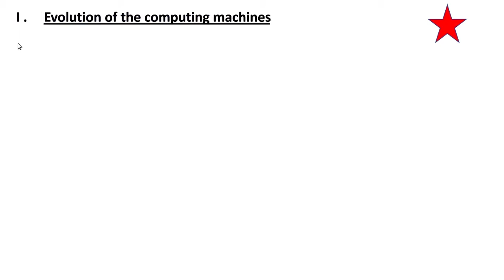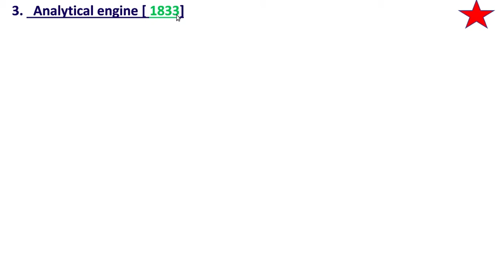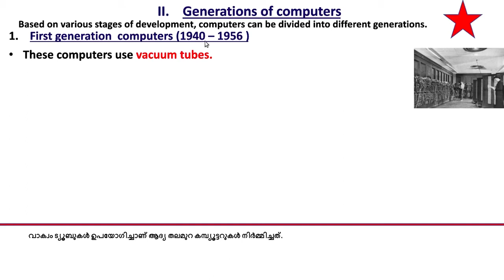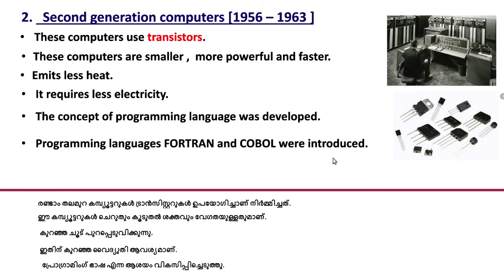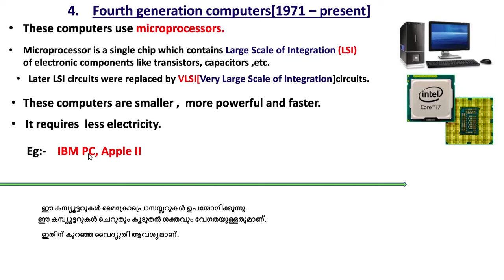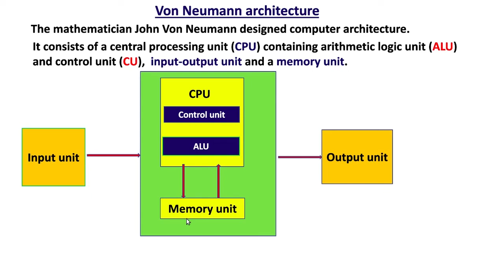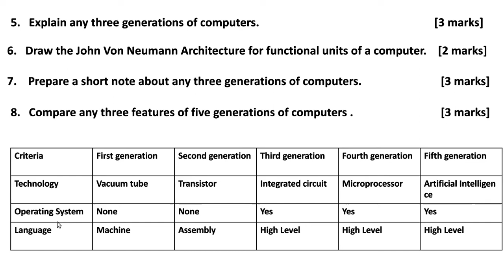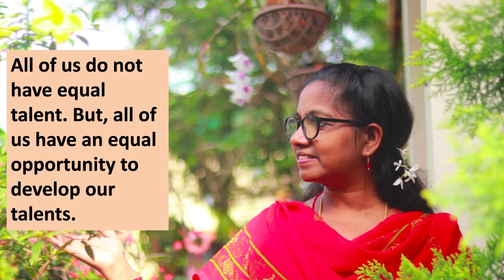[FOCUS AREA] The Discipline of Computing - Chapter 1 | +1 Computer Science in Malayalam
FOCUS AREA
Chapter 1

Computer Science

A+ sure
Notes Included